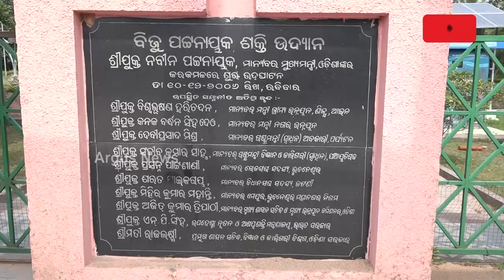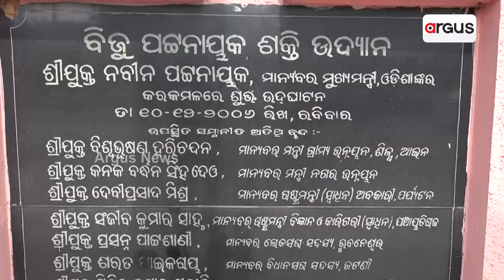ଶକ୍ତିହୀନ ହୋଇପଡିଛି ରାଜଧାନୀର ଏନର୍ଜି ପାର୍କ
ରାଜଧାନୀ ଉପକଣ୍ଠ ଖଣ୍ଡଗିରି କୋଳଥିଆରେ ଜରାଜୀର୍ଣ୍ଣ ଅବସ୍ଥାରେ ପଡି ରହିଛି ଏନର୍ଜି ପାର୍କ। ସରକାରଙ୍କ ଦୃଷ୍ଟି ଆଢୁଆଳରେ ଭିତ୍ତିଭୂମି ଖତଗଦାରେ ଗଡୁଥିବା ବେଳେ ପର୍ଯ୍ୟଟନ ସ୍ଥଳୀରୁ ମୁହଁ ଫେରାଉଛନ୍ତି ପର୍ଯ୍ୟଟକ।